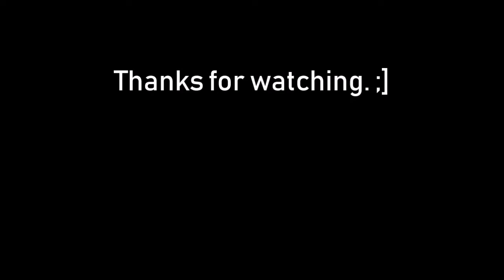Path of Exile: Garukhan, Queen of the Winds (Ranger), 5/5/18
Me defeating Garukhan on my ranger. And surprisingly my comp didn't lag or restart from all the tornado animations going on. Guess I must have a pretty decent graphics card!